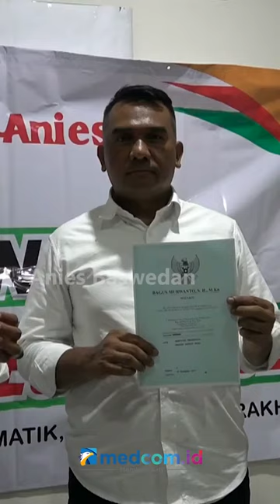GERAKAN SAHABAT ANIES TERTIB ADMINISTRASI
Relawan gerakan Sahabat Anies mulai melakukan pendataan anggota secara administrasi di seluruh Provinsi, Kota, dan Kabupaten. Hal tersebut guna memenangkan Anies Rasyid Baswedan pada Pilpres 2024 mendatang.

Gerakan Sahabat Anies akan melakukan kerja-kerja mulai dini dalam sosialisasi dan mengakomodir aspirasi masyarakat yang akan di sampaikan langsung kepada calon presiden Anies Baswedan.